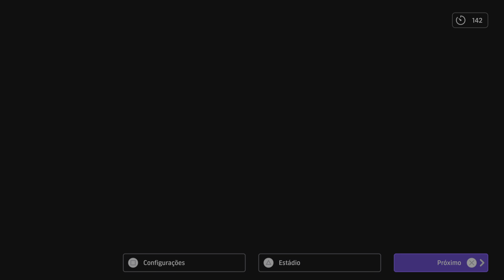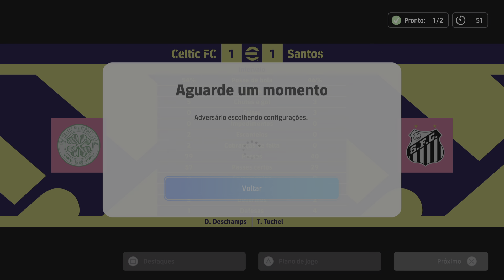Celtic vs Santos